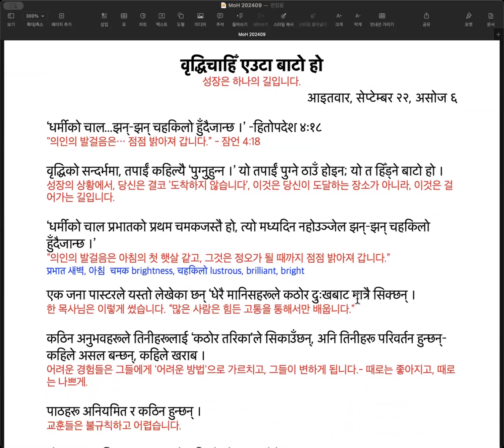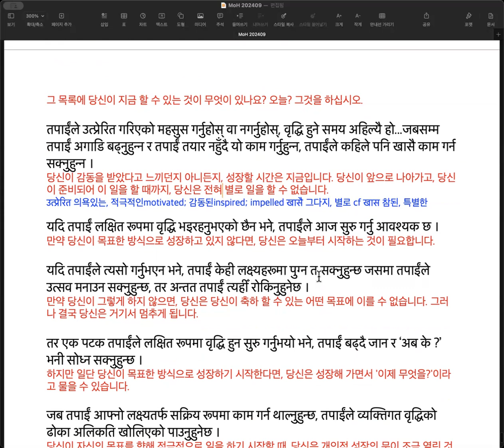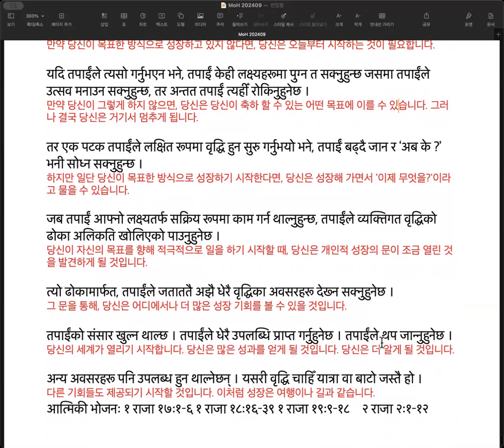희망의 메시지 240922 वृद्धिचाहिँ एउटा बाटो हो 성장은 하나의 길입니다.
वृद्धिचाहिँ एउटा बाटो हो
성장은 하나의 길입니다.
आइतवार, सेप्टेम्बर २२, असोज ६

‘धर्मीको चाल...झन्–झन् चहकिलो हुँदैजान्छ ।’ –हितोपदेश ४ः१८
"의인의 발걸음은… 점점 밝아져 갑니다.” - 잠언 4:18

वृद्धिको सन्दर्भमा, तपाईं कहिल्यै ‘पुग्नुहुन्न ।’ यो तपाईं पुग्ने ठाउँ होइन; यो त हिँड्ने बाटो हो ।
성장의 상황에서, 당신은 결코 ‘도착하지 않습니다’, 이것은 당신이 도달하는 장소가 아니라, 이것은 걸어가는 길입니다.

‘धर्मीको चाल प्रभातको प्रथम चमकजस्तै हो, त्यो मध्यदिन नहोउञ्जेल झन्–झन् चहकिलो हुँदैजान्छ ।’
“의인의 발걸음은 아침의 첫 햇살 같고, 그것은 정오가 될 때까지 점점 밝아져 갑니다.”
प्रभात 새벽, 아침  चमक brightness, चहकिलो lustrous, brilliant, bright

एक जना पास्टरले यस्तो लेखेका छन् ‘धेरै मानिसहरूले कठोर दुःखबाट मात्रै सिक्छन् ।
한 목사님은 이렇게 썼습니다. “많은 사람은 힘든 고통을 통해서만 배웁니다.”

कठिन अनुभवहरूले तिनीहरूलाई ‘कठोर तरिका’ले सिकाउँछन्, अनि तिनीहरू परिवर्तन हुन्छन्– कहिले असल बन्छन्, कहिले खराब ।
어려운 경험들은 그들을 '어려운 방법'으로 가르치고, 그들이 변하게 됩니다.- 때로는 좋아지고, 때로는 나쁘게.

पाठहरू अनियमित र कठिन हुन्छन् ।
교훈들은 불규칙하고 어렵습니다.

योभन्दा त लक्षित रूपमा आफ्नो वृद्धिको योजना गर्नु धेरै असल हुन्छ ।
이보다 목표한 방식으로 자신의 성장을 계획하는 것이 훨씬 좋습니다.
लक्षित marked; aimed; 보여진seen; 지시된indicated; 목표한 targeted

तपाईंलाई कहाँ वृद्धि हुनु आवश्यक छ वा चाहनुहुन्छ भनी तपाईंले निणर्य गर्नुहुन्छ, तपाईंले के सिक्नुहुनेछ भनी तपाईंले छनोट गर्नुहुन्छ, अनि तपाईंले निर्धारण गर्नुभएको गतिमा अनुशासनसाथ पालन गर्नुहुन्छ ।
당신에게 어디가 성장이 필요하거나, 원하지를 당신이 결정하고, 당신이 무엇을 배울 것인지 당신이 선택하고, 당신이 설정한 속도로 훈련을 따릅니다.

तपाईं के गर्न चाहनुहुन्छ भन्नेबारे सोच्नुहोस् । तपाईं को बन्न चाहनुहुन्छ ?
당신이 무엇을 하고 싶은지에 대해 생각해 보세요. 당신은 누구가 되고 싶나요?

त्यो लक्ष्यमा पुग्न र त्यो व्यक्ति बन्न तपाईंलाई मदत गर्ने कुराहरूको सूची बनाउनुहोस् ।
그 목표를 달성하고, 그런 사람이 되는데 당신에게 도움이 될 것들의 목록을 만드십시오.

त्यो सूचीमा तपाईंले अब गर्न सक्ने केही छ ? आज ? त्यो गर्नुहोस् ।
그 목록에 당신이 지금 할 수 있는 것이 무엇이 있나요? 오늘? 그것을 하십시오.

तपाईंले उत्प्रेरित गरिएको महसुस गर्नुहोस् वा नगर्नुहोस्, वृद्धि हुने समय अहिल्यै हो...जबसम्म तपाईं अगाडि बढ्नुहुन्न र तपाईं तयार नहुँदै यो काम गर्नुहुन्न, तपाईंले कहिले पनि खासै काम गर्न सक्नुहुन्न ।
당신이 감동을 받았다고 느끼던지 아니든지, 성장할 시간은 지금입니다. 당신이 앞으로 나아가고, 당신이 준비되어 이 일을 할 때까지, 당신은 전혀 별로 일을 할 수 없습니다.
उत्प्रेरित 의욕있는, 적극적인motivated; 감동된inspired; impelled खासै 그다지, 별로 cf खास 참된, 특별한

यदि तपाईं लक्षित रूपमा वृद्धि भइरहनुभएको छैन भने, तपाईंले आज सुरु गर्नु आवश्यक छ ।
만약 당신이 목표한 방식으로 성장하고 있지 않다면, 당신은 오늘부터 시작하는 것이 필요합니다.

यदि तपाईंले त्यसो गर्नुभएन भने, तपाईं केही लक्ष्यहरूमा पुग्न त सक्नुहुन्छ जसमा तपाईंले उत्सव मनाउन सक्नुहुन्छ, तर अन्तत तपाईं त्यहीँ रोकिनुहुनेछ ।
만약 당신이 그렇게 하지 않으면, 당신은 당신이 축하 할 수 있는 어떤 목표에 이를 수 있습니다. 그러나 결국 당신은 거기서 멈추게 됩니다.

तर एक पटक तपाईंले लक्षित रूपमा वृद्धि हुन सुरु गर्नुभयो भने, तपाईं बढ्दै जान र ‘अब के ?’ भनी सोध्न सक्नुहुन्छ ।
하지만 일단 당신이 목표한 방식으로 성장하기 시작한다면, 당신은 성장해 가면서 '이제 무엇을?'이라고 물을 수 있습니다.

जब तपाईं आफ्नो लक्ष्यतर्फ सक्रिय रूपमा काम गर्न थाल्नुहुन्छ, तपाईंले व्यक्तिगत वृद्धिको ढोका अलिकति खोलिएको पाउनुहुनेछ ।
당신이 자신의 목표를 향해 적극적으로 일을 하기 시작할 때, 당신은 개인적 성장의 문이 조금 열린 것을 발견하게 될 것입니다.

त्यो ढोकामार्फत, तपाईंले जताततै अझै धेरै वृद्धिका अवसरहरू देख्न सक्नुहुनेछ ।
그 문을 통해, 당신은 어디에서나 더 많은 성장 기회를 볼 수 있을 것입니다.

तपाईंको संसार खुल्न थाल्छ । तपाईंले धेरै उपलब्धि प्राप्त गर्नुहुनेछ । तपाईंले थप जान्नुहुनेछ ।
당신의 세계가 열리기 시작합니다. 당신은 많은 성과를 얻게 될 것입니다. 당신은 더 알게 될 것입니다.

अन्य अवसरहरू पनि उपलब्ध हुन थाल्नेछन् । यसरी वृद्धि चाहिँ यात्रा वा बाटो जस्तै हो ।
다른 기회들도 제공되기 시작할 것입니다. 이처럼 성장은 여행이나 길과 같습니다.
आत्मिकी भोजनः १ राजा १७ः१–६ १ राजा १८ः१६–३९ १ राजा १९ः९–१८    २ राजा २ः१–१२